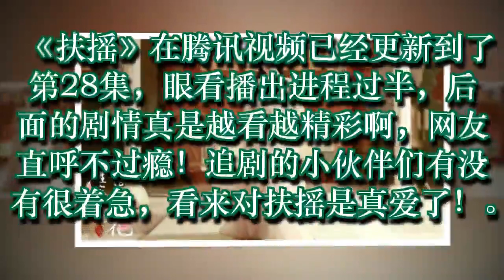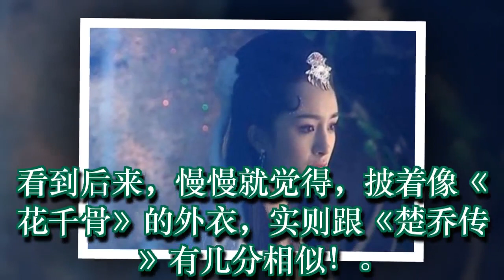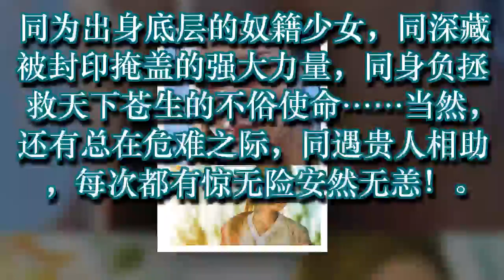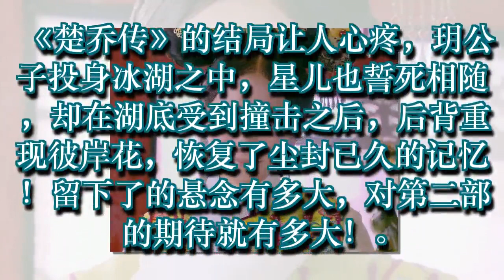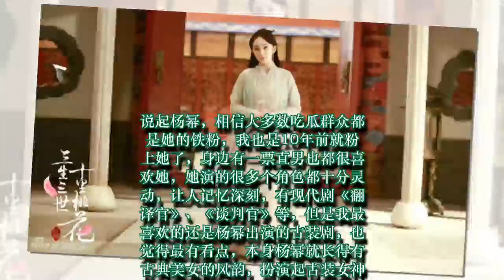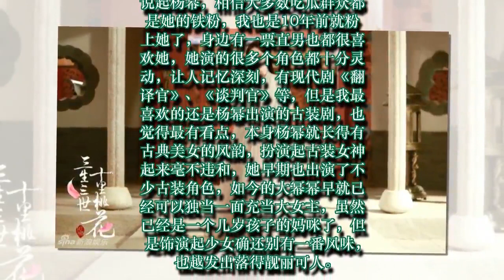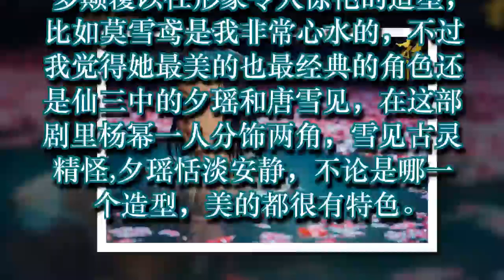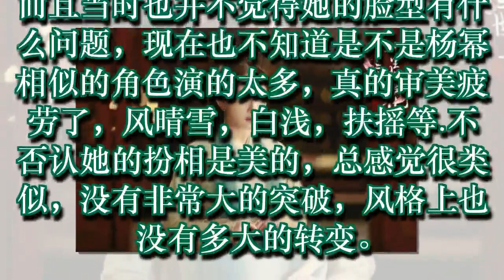点击率破50亿！当杨幂《扶摇》遇见颖宝《楚乔传》，你更pick谁？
杨幂众多的古装角色，最美的不是“扶摇”，你最想Pick谁